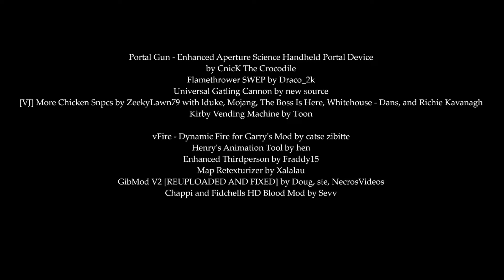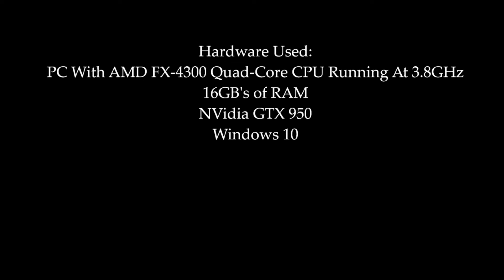The Beta Testers Mark II - Portal Fun (Fun With GMOD)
There at it again. The beta tester at Aperture are up to there wacky hijinks as Dude Guy and Dr. Kleiner get there hands on a portal gun prototype from there competitor, Vanguard. Needless to say, the CEO of Vanguard, Pepsiman, isn't happy about this, and Chickenman is hired to "correct" the problem if you know what I mean. What will become of the team this time? Can they work the portal gun while getting out of wild situations and disrupting others in the process. Only time can tell! Credit for the mods used in this videos goes to there awesome creators and uploaders listed below.

Programs Used:
Audacity, Avidemux, Kdenlive, OBS Studio
Font Generator, Google TTS, GIMP, GMOD, HL2,
Counter-Strike Source, Half-Life Source,
HL2 EP1 and 2

Hardware Used:
PC With AMD FX-4300 Quad-Core CPU Running At 3.8GHz
16GB's of RAM
NVidia GTX 950
Windows 10

TTT_Nuclear_Power_b2 by AFE_Foreman with Violation, 404, TopHATTwaffle, Acegikmo, BabyFawnLegs, and ProgSys

gm_PoliceStation by Chosnuk, DasMatze, TopHATTwaffle, and
Cerberus13

Rosemary Reed - Remothered: Tormented Fathers - [Ragdoll/NPC/PM]
by cassius

Portal Gun - Enhanced Aperture Science Handheld Portal Device
by CnicK The Crocodile

vFire - Dynamic Fire for Garry's Mod by catse zibitte

[VJ] More Chicken Snpcs by ZeekyLawn79 with lduke, Mojang, The Boss Is Here, Whitehouse - Dans, and Richie Kavanagh

GibMod V2 [REUPLOADED AND FIXED]
Doug - Original mod
NecrosVideos - Video showcasing the mod (I couldn't find the original trailer unfortunately)
ste - Reuploading and fixing